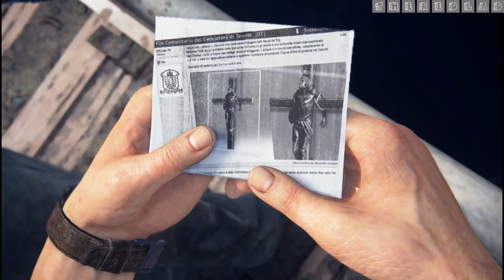Uncharted 4 - A Thief's End : Hector Alcazar [Chapter 5] {Walkthrough/Gameplay}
Chapter 5 : Hector Alcazar
[No Commentary]